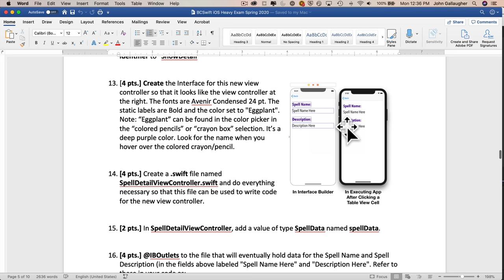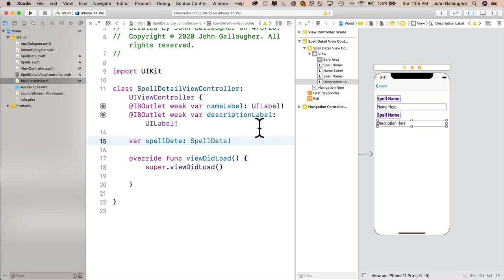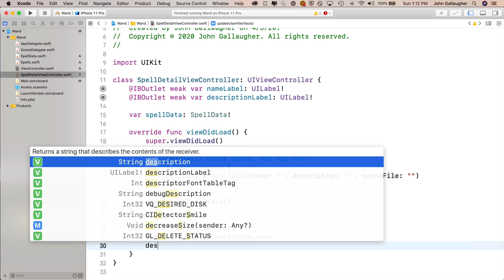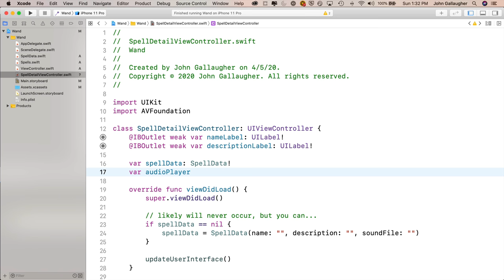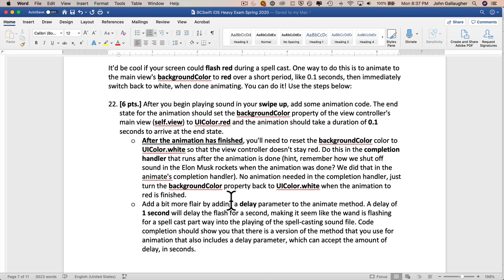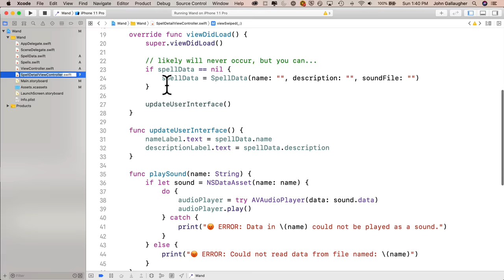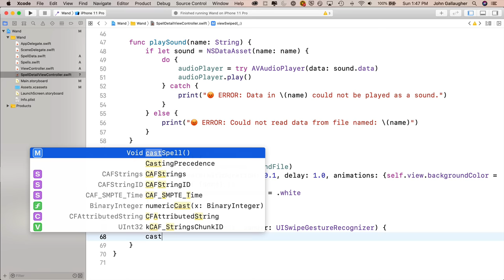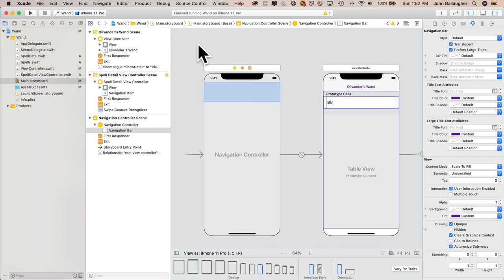Olivander's Wand App iOS Exam Solution Video #4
#4 of 5 videos showing the solution to the "Olivander's Wand" app that my students completed during the "quarantine semester", Spring 2020. The videos review the entire exam, which results in a Harry Potter-themed app with spells, spell information, sounds, animation, and more. A first programming class for most, by the 11th week (when this exam took place), students were accessing APIs and parsing JSON (required for this exam).
More info on our course content can be found